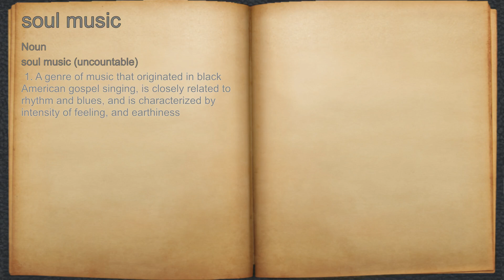What does soul music mean?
A spoken definition of soul music.

Intro Sound:
Typewriter - Tamskp